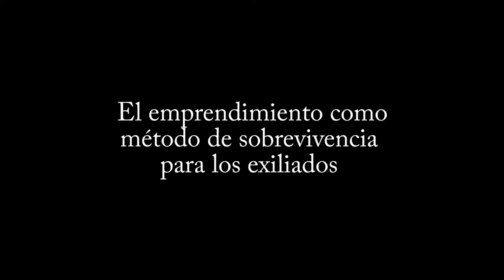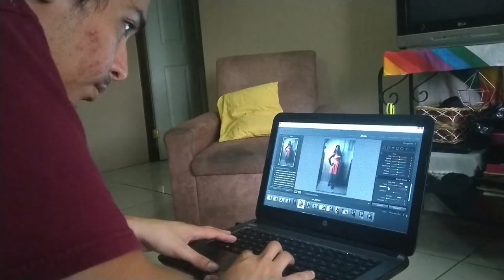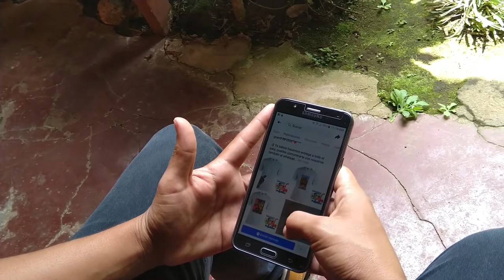Exiliados emprenden en Costa Rica para costear sus gastos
Vídeo: Alfonso Malespín